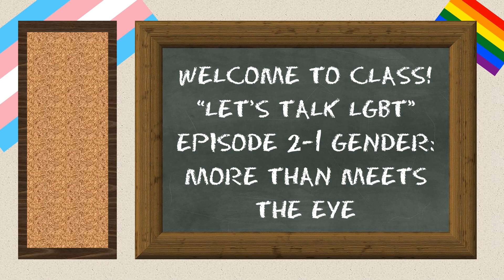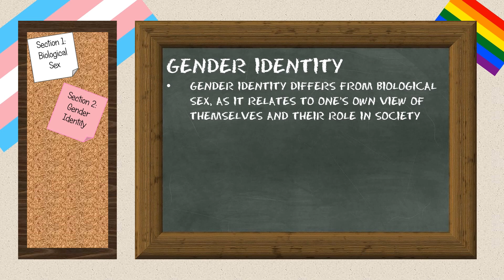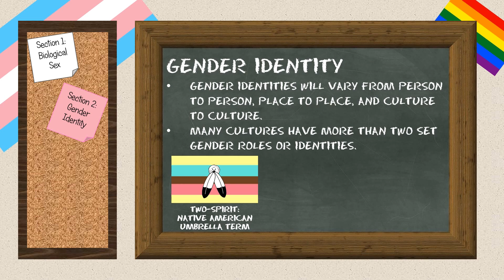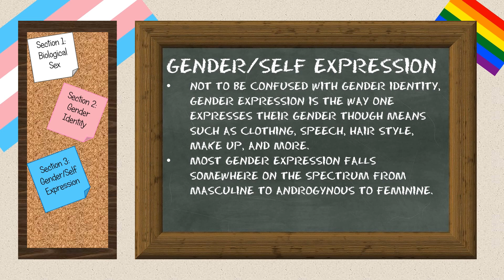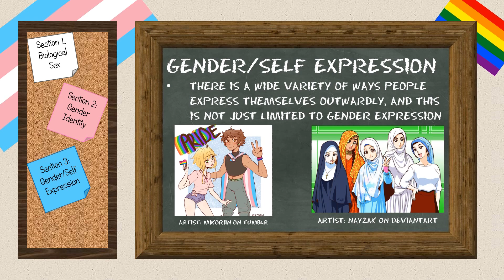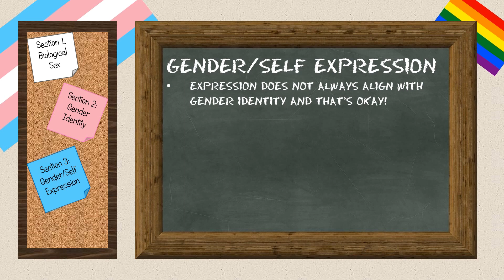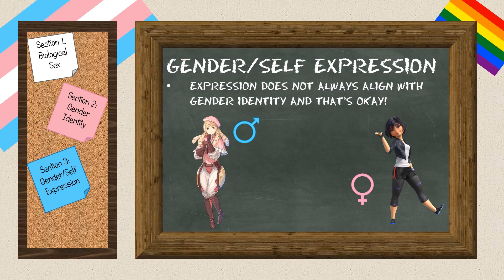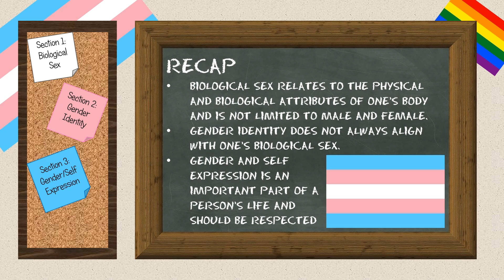Let's Talk LGBT - Episode 2-1: Gender "More Than Meets the Eye"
Apologies for the long wait, but the next episode of my "Let's Talk LGBT" series is finally here!